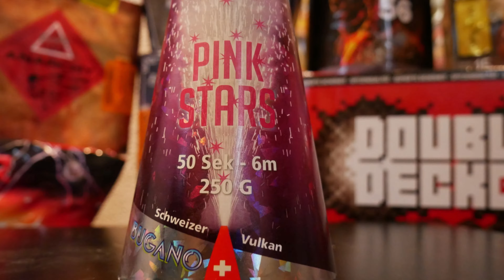Funke Knallfrosch Vergleich I B C D I PyroMan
🎥EQUIPEMENT:
KAMERA: Panasonic Lumix G81

[unbezahlte Werbung]